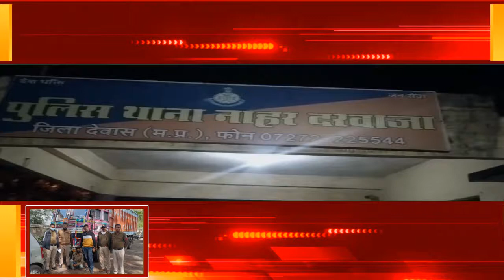देवास में ट्रक चोरी करने वाला बदमाश चढ़ा पुलिस के हत्थे, दूसरा फरार